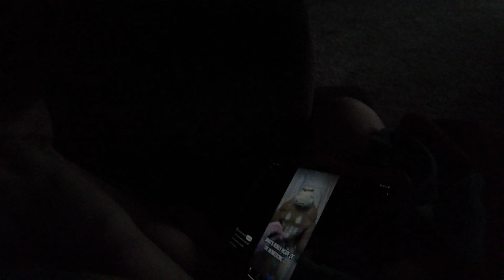Skipping School Again | Autism Parenting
This week has been very uneventful due to sickness roaming the house. One of the things we want to do is give her opportunity to voice her wants and needs. If we are sending her to school on days like today, what is she really going to accomplish feeling miserable?